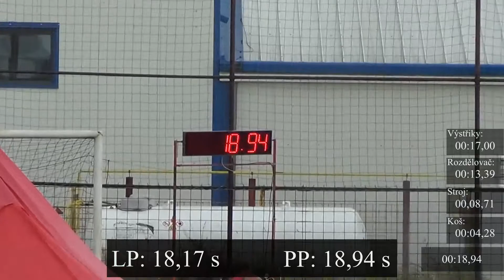SDH Chýnov - THL Košice 21.6.2014 - 18,94s [11.místo]